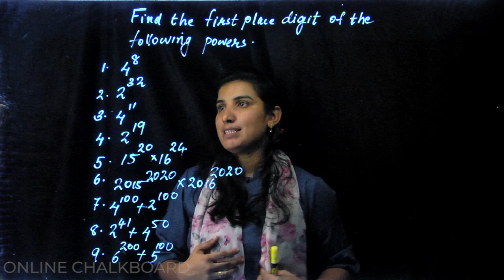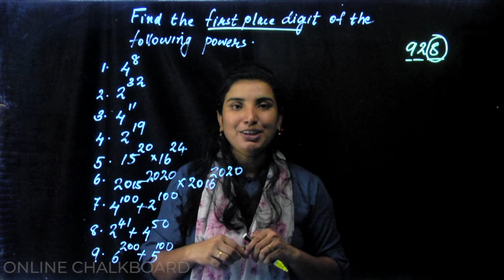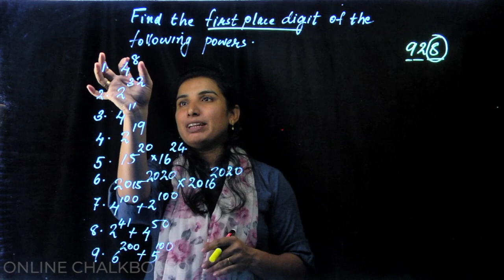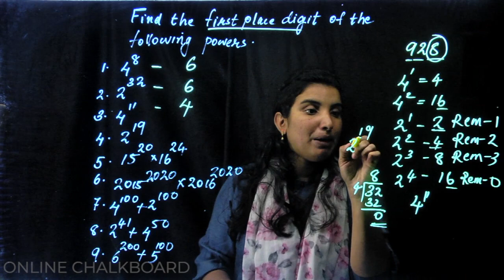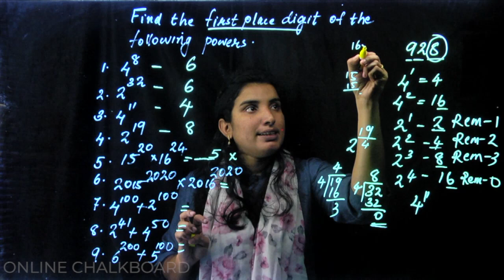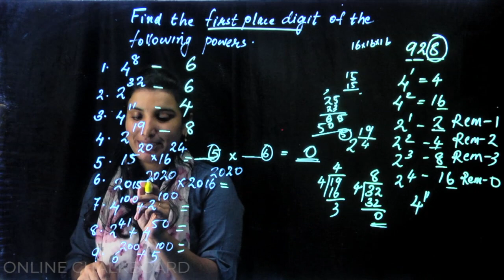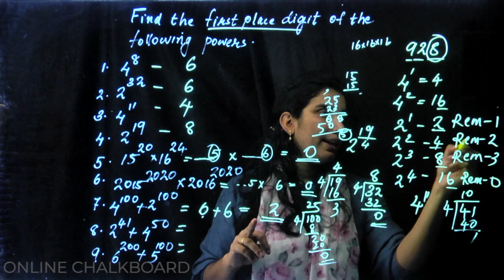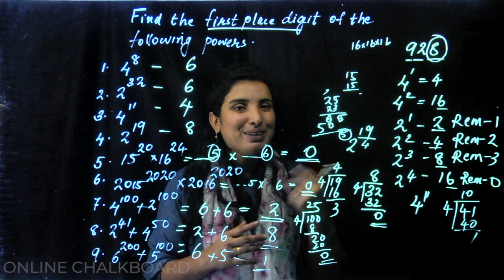CLASS 7 MATHS - CHAPTER 4 REVISION | REPEATED MULTIPLICATION - PART 2_2020-21 | KERALA, Victers